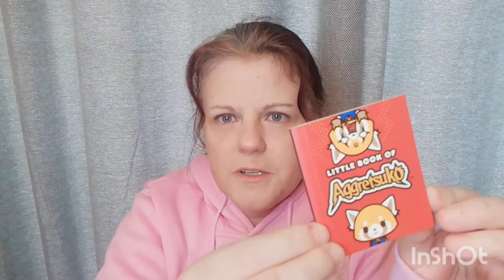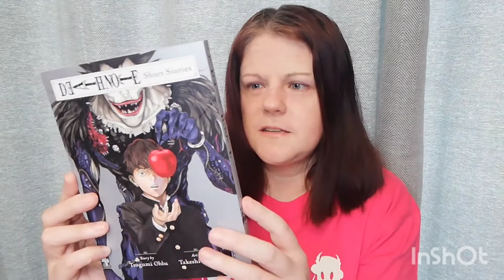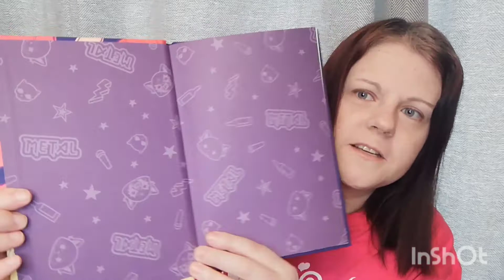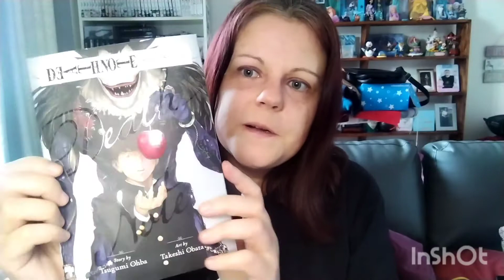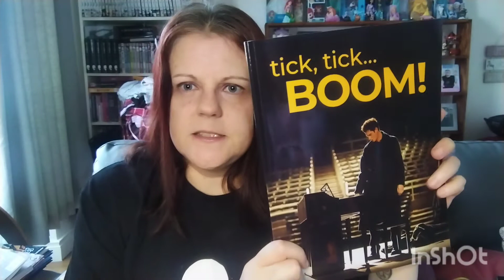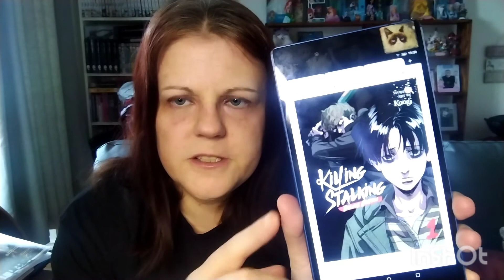Book Haul (Mostly Manga)